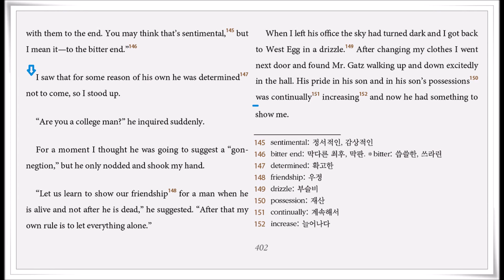The Great Gatsby ch9 - 19 (p402) translated by Hyun Shin 원서읽기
F. 스콧 피츠제럴드  지음 | 신현욱 주해 | 에피스테메 |